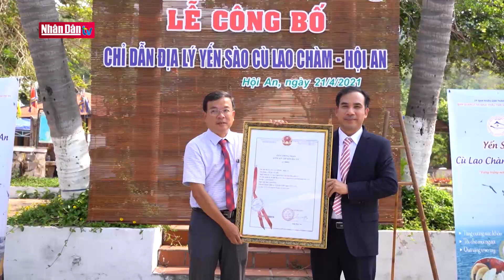Đảo ngọc Cù Lao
Đảo ngọc Cù Lao | Truyền Hình Nhân Dân
1. Dự Báo Thời Tiết Hôm Nay